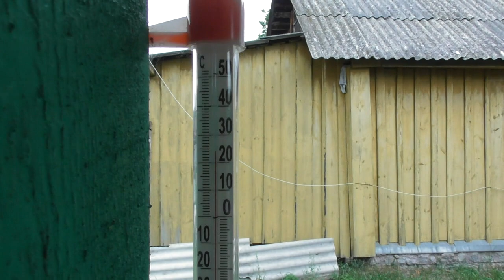Рыбалка на Самодельные Деревянные Летние Жерлицы!Река Пра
Рыбалка на самодельные деревянные жерлицы(поставушки)на реке Пра в мещёрском краю!Щука утащила жерлицу,откусила два крючка от тройника...
Оказать помощь в развитие канала!(на фонарь для ночных съёмок на рыбалке,Рюкзак для больших походов,необходимое снаряжение и аппаратуру)карта сбербанка 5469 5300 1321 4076